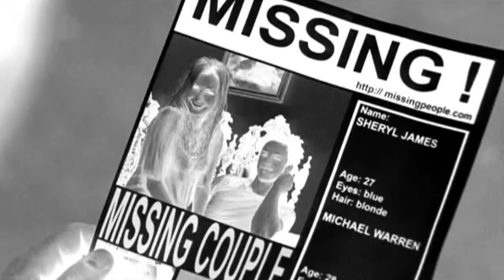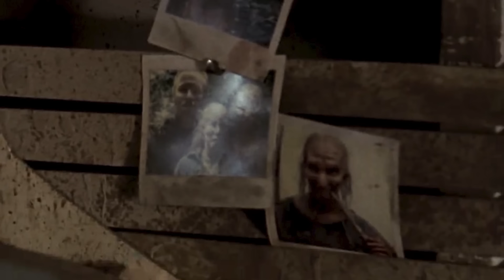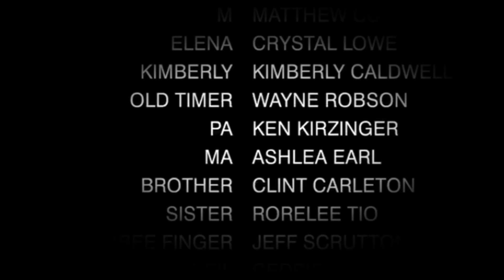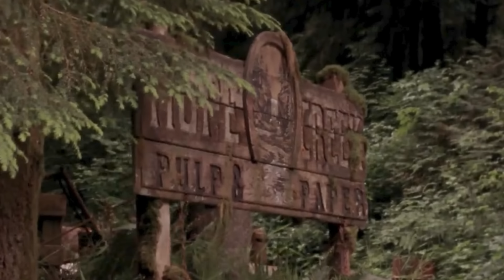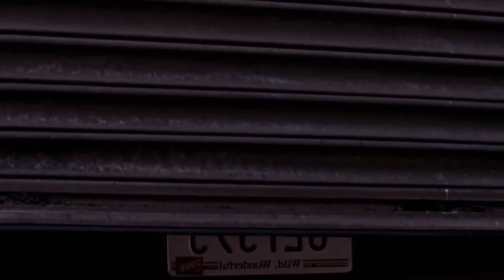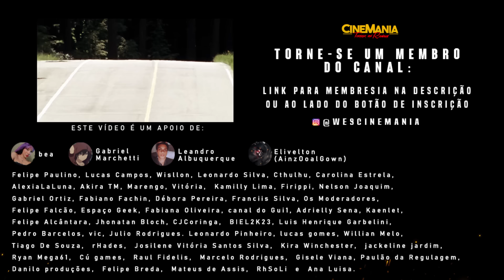REASSISTINDO FLORESTA DO MAL: A CONTINUAÇÃO MAIS SANGRENTA E BRUTAL DE PÂNICO NA FLORESTA! (2007)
Obs.: O conteúdo do vídeo é informativo e com viés de entretenimento. As imagens de violência física explicita, conteúdo sexual ou nudez estão devidamente censuradas.

💀 QUER APOIAR O CINEMANIA?
Seja MEMBRO do canal a partir de R$2,99/mês, clicando no botão SEJA MEMBRO (e de quebra, ganhe benefícios).

OBS: Assista o vídeo com fones de ouvido para obter a melhor qualidade de áudio possível.

Review do Maníaco